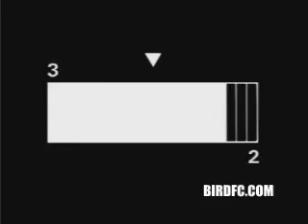P'Bird Behindscene TorTorTor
At Soutern of Thailand 2005